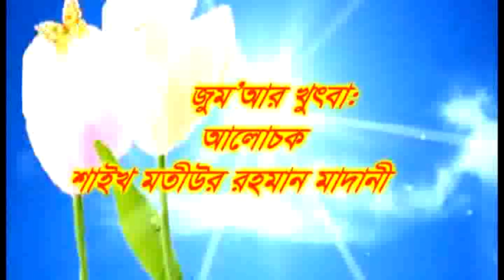Nofol Ibadater Gurutto by Sheikh Motiur Rahman Madani(নফল ইবাদতের গুরুত্ত)